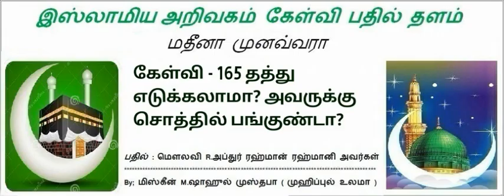165 - தத்து எடுக்கலாமா? அவருக்கு சொத்தில் பங்குண்டா? மௌலவி R. அப்துர் ரஹ்மான் ரஹ்மானி அவர்கள்.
கேள்வி 165 : தத்து எடுக்கலாமா? அவருக்கு சொத்தில் பங்குண்டா?
மௌலவி R. அப்துர் ரஹ்மான் ரஹ்மானி அவர்கள்.